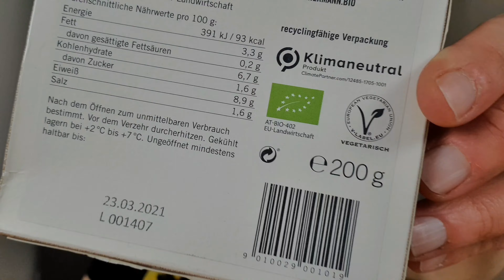Fleischalternativen im Test | Wheaty, Garden Gourmet, Hermann Schnitzel | Nachhaltigkeit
Ich teste für euch drei Fleischalterntiaven: Von Wheaty das vegane Virginia Steak, Garden Gorumet vegetarische Frikadellen und von Herman das Schnitzel aus Pilzen. Auch auf die Nachhaltigkeit komme ich zu sprechen.